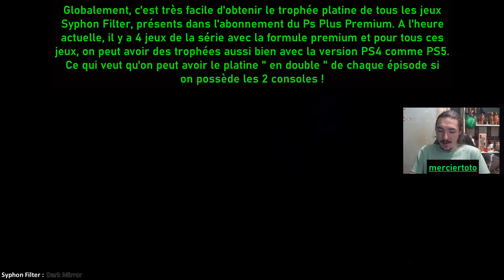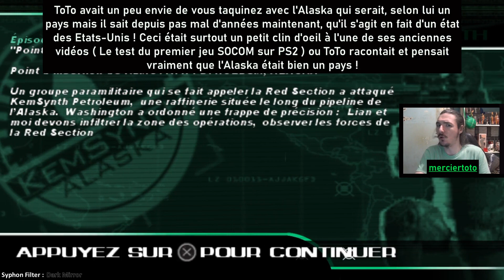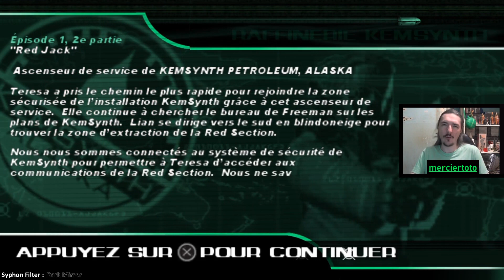** A l'arrache ** Syphon Filter : Dark Mirror ( version PS4 )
Sorti à la base sur PS2 et PSP, Syphon Filter : Dark Mirror est un jeu d'action à la troisième personne. Le jeu est sorti le 29 septembre 2006 dans les pays de l'Union Européenne s'agissant de la version PSP tandis que la version PS2, est quant à elle sortie le 2 novembre 2007.  Il a été développé par Bend Studio et édité par Sony.
ToTo est très heureux de mettre à l'honneur cette saga sur sa chaine car c'est la première fois et la vidéo a été commentée en direct !

Syphon Filter Dark Mirror : gameplay PS4 commenté en français ( fr )